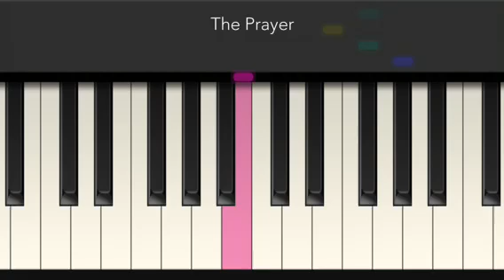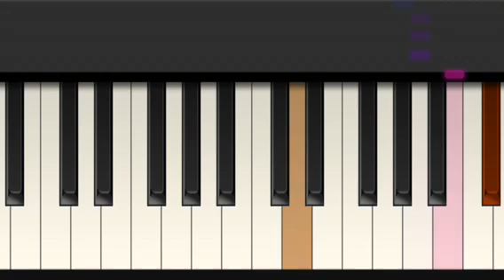The Prayer - Céline Dion & Andrea Bocelli - Tiny Piano